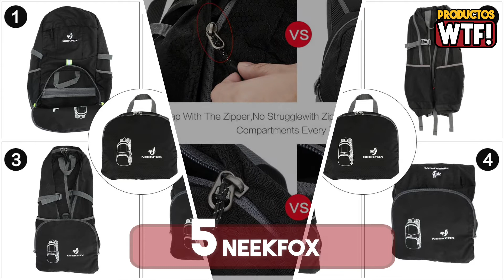🎯 DESCUBRE la Mejor MOCHILA Deportiva ▶Amazon 2021◀ (Te INTERESA!!!)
▼CONOCE las Mejores  Mochilas Deportivas en AMAZON🤑

5.- 00:22 Mochila Deportiva Neekfox:

4.- 01:22 Mochila Deportiva Zehnhase:

3.- 02:22 Mochila Deportiva Under Armour Hustle:

2.- 03:22 Mochila Deportiva EverVanz:

1.- 04:22 Mochila Deportiva Zomake: